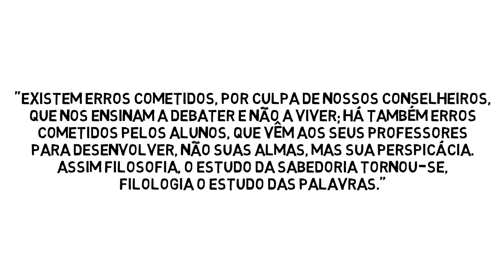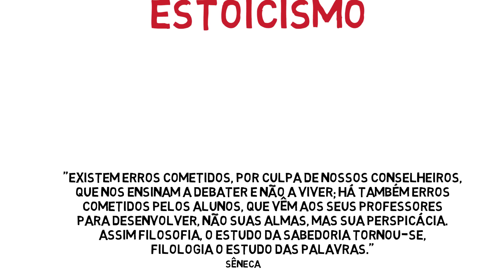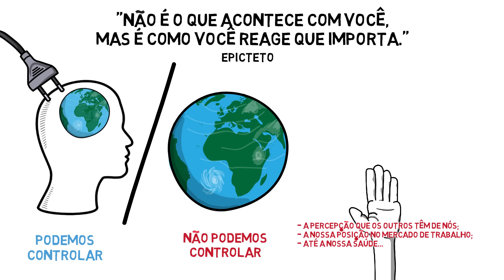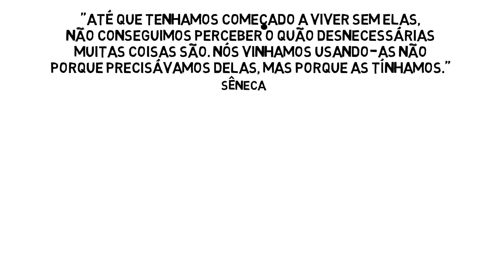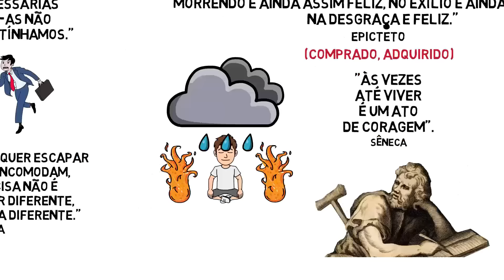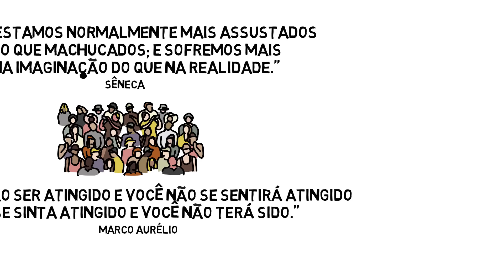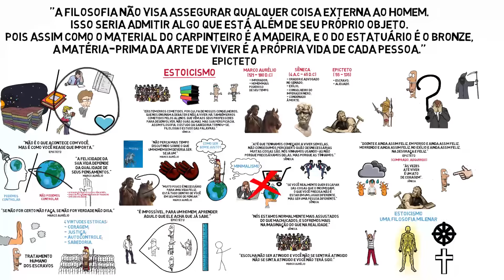ESTOICISMO | A Arte de Viver em Paz Sob Qualquer Circunstância